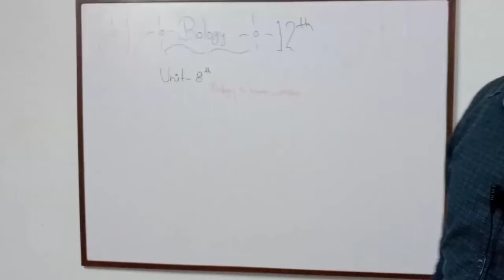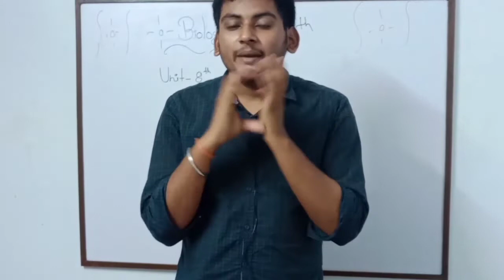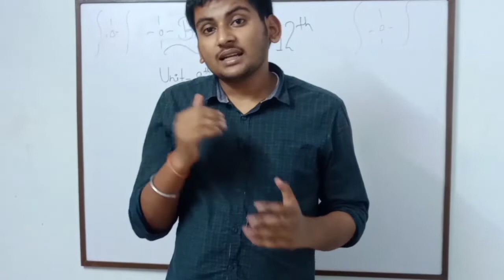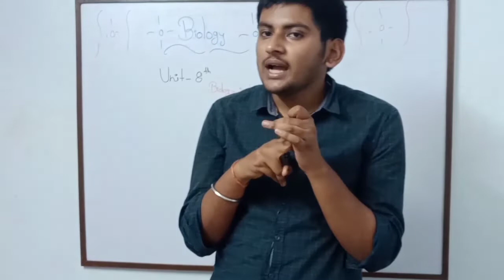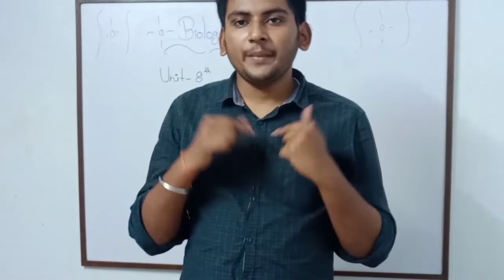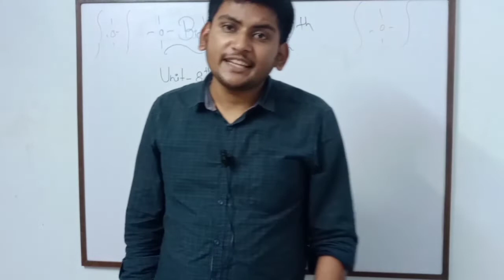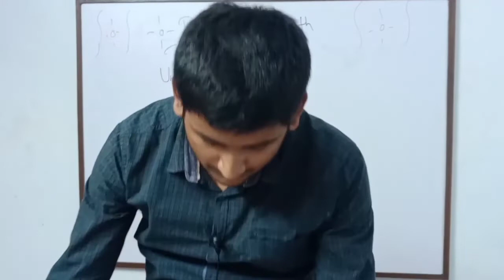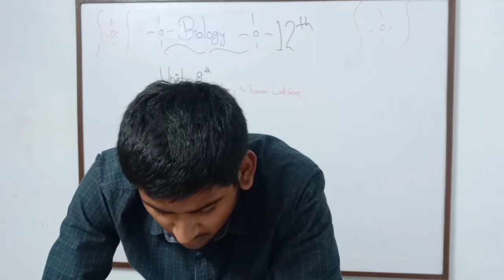Human Health and Disease, Lecture-3, class-12, Biology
human ko Hone wali common diseases

Thank you for coming on our channel